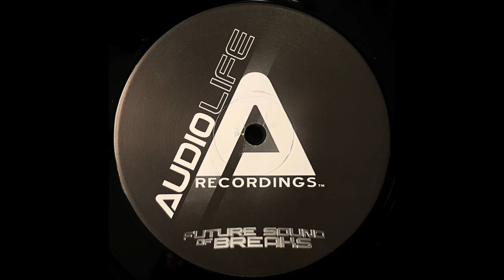Genesis (Electro Mix) / Berretta Bros. / Audiolife Recordings [2006]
Another one from a short lived label called Audiolife Recordings based out of Florida. The Berretta Bros were a duo made up of Alex & Eric Berretta. Each had their own take on the track Genesis, with Alex's version on the A side and Eric's on the flip. They did a few more releases on the Orlando based label Knight Life Recordings for those interested in more Florida Breaks, enjoy!

Track: Genesis (Electro Mix)
Artist: Berretta Bros.
EP Title: Genesis
Label: Audiolife Recordings
Catalog #: none
Genre: Breakbeat, Breaks, Electro
Year: 2006